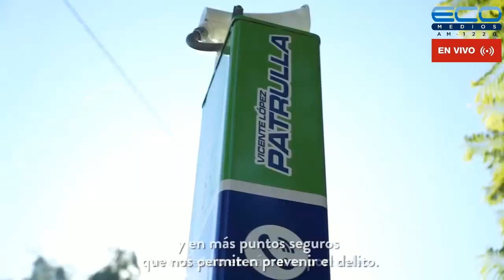PARADEPORTES con Maximiliano Nobili 8-9-2021